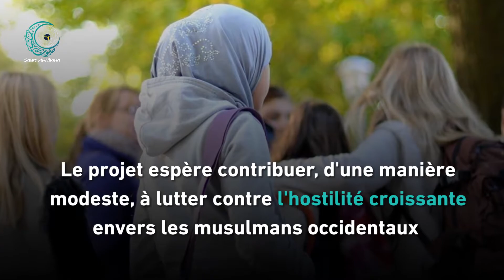Les soldats musulmans de la Première Guerre mondiale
La fondation belge ''Forgotten Heroes 14-19'' a révélé la contribution des soldats musulmans pendant la première guerre mondiale. En mettant en lumière leurs actes héroïques, la fondation vise à lutter contre l'hostilité croissante envers les musulmans occidentaux.